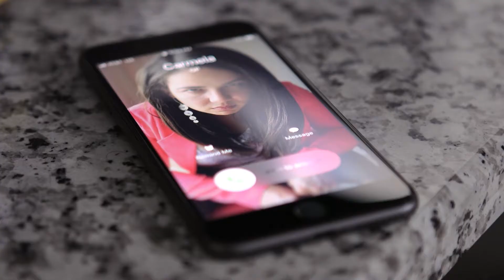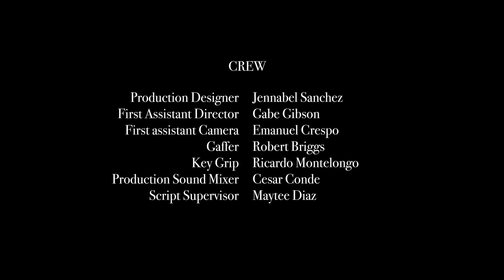Fish Out Short Film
Troy is told by his girlfriend Carmela to take care of her pet fish. While she's away things go bad, when Troy's best friend Jeff accidentally swallows the fish.

WRITER & EDITOR - Michael A. Smith
DIRECTOR - Miguel Parga
PRODUCED - @New York Film Academy South Beach

CAST
Michael A. Smith - Troy
Camila Hernandez - Carmela
Nicholas Brodermann - Jeff